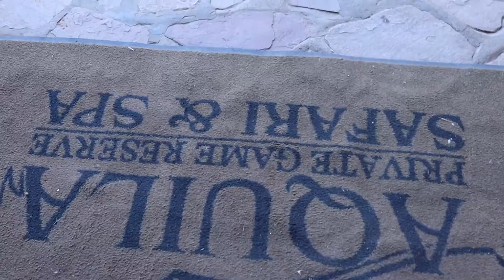Cape Town Influencers spend a day at Aquila Game Reserve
Special thanks to Caleb, owner of Calebs Express Tours for putting this day together for all of us, If you want to do anything in South Africa regards to outings, Caleb is the man! Check his details below